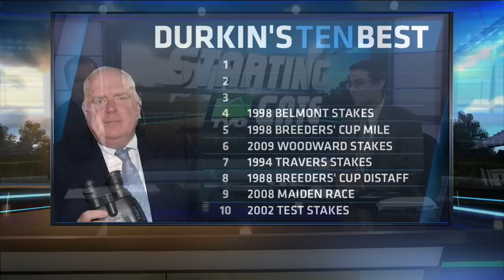Tom Durkin's Ten Best Race Calls - # 4 of 10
TVG salutes racetrack announcer Tom Durkin with his ten best race calls. Want to bet horse racing from home? Wager legally with TVG.com. Watch horse racing 7-days a week on TVG (Dish 399, DirecTV 602). Follow on Twitter @TVG and Like TVG Network on Facebook. TVG.com for details.